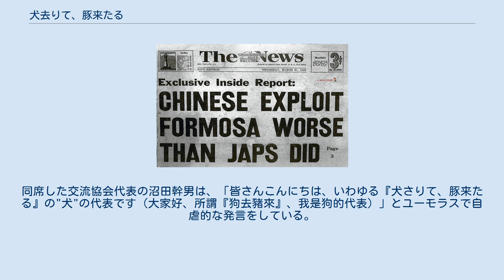犬去りて、豚来たる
犬去りて、豚来たる（いぬさりて ぶたきたる、中国語: 狗去豬來）とは、第二次世界大戦後初期の台湾社会における流行語、あるいは一種の差別用語である。
 ここでいう「犬」とは50年近く台湾を統治していた日本人のことを形容したものであり、「豚」とは戦後に台湾に渡ってきた外省人を指したものである。
 日本の台湾総督府に代わって台湾統治を始めた国民政府（蔣介石政権）に対する台湾人（本省人）の失望を、「犬は獰猛で騒がしいとはいえ、番犬として重宝されるのに対し、豚は食べるだけで何もしない」ことに例えて言い表したものであり、これらの深刻な不満は1947年の「二・二八事件」で顕在化することとなる。
 「中国人は日本人よりもさらにひどく台湾人を搾取する」と報じる、1946年3月21日付ワシントン・デイリー紙 国民政府が日本に代わり台湾を支配した1945年、在台米軍の戦略情報班は同年10月に情報報告書を発表し、国民革命軍の兵士による無秩序と略奪の事例を数多く挙げている。
例えば、基隆では第75師第222連隊の兵士30人が数軒の家に押し入り、衣類や宝石類を盗んだ。
そして、現場に駆けつけた日本の警察官8人と複数の憲兵からさえも、時計や財布などを盗んだという。
翌年4月に米軍情報将校が街頭抗議の情報を収集した際にも、40歳の自動車運転手が「この中国の傭兵役人を追い返せ」と言っていることを報告している。
彼は日本政府を「吠えたり噛んだりしながらも、平和と秩序を保つ犬」と表現し、国民政府は寝食だけで誰の役にも立たない豚のようなものだとしていた。
 連合国救済復興機関の駐台職員であるアラン・J・シャクルトンは、台湾での勤務を通して、国民党政権下の台湾人の窮状を直に目の当たりにした。
シャクルトンは1947年12月に故郷のニュージーランドのギスボーンに戻った後、1948年に『Formosa Calling（台湾人の叫び）』を出版し、その中で「状況があまりにもひどくなったので、台湾人は「犬がいなくなって、豚が来た」と言い始めた。
（So bad did the situation become that the Formosans began to say, "The dogs go and the pigs come".）」と述べている。
1947年2月5日付月刊誌『台湾文化』第2巻2号の32ページの「新理論の議論」というタイトルの記事には、「日本人は本省人に対して猛烈な弾圧をしていたため、本省人は日本人を『犬』と呼んでいる...。本省人は最初は外省人を尊敬していたが、後になって一部の外省人の行動を見抜いて、豚のようだと思うようになってしまった。"豚は『すべて食べ尽くして仕事をしない』『不潔で不浄な』動物であり、『不潔で不浄』とはすなわち汚職を意味するのだ. 」と書かれていた。
 1947年4月1日付上海『新聞天地』第22号では、「我々は台湾に謝罪している-二二八内紛の分析」と題して、「台湾人は外省人（と日本人）を同じ『四足動物』と見ているが、唯一の違いは、一方が『犬』で他方が『豚』であることである。 この格言は広く普及し、おおっぴらに使われている」と記述している。
 2015年9月15日に李登輝元総統は著書『新・台湾の主張 』発売の際に、この語を「狗會曉顧厝，豬來會曉食、袂曉做代誌（犬は家の見張り方を知っているが、豚は食べるだけで働かない）」と台湾語で特別に解釈している。
同席した交流協会代表の沼田幹男は、「皆さんこんにちは、いわゆる『犬さりて、豚来たる』の"犬"の代表です（大家好、所謂『狗去豬來』、我是狗的代表）」とユーモラスで自虐的な発言をしている。